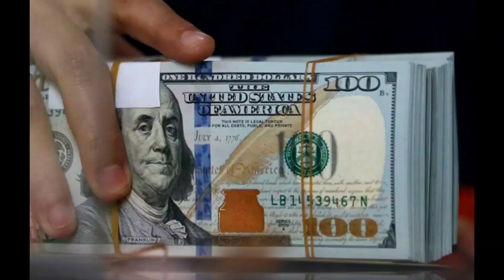💥😱💥РУБЛ КУРСИ РАСМАН БУГУНДАН/Ўзбекистонда доллар ва рубл курси бугун/Dollar va rubl kursi bugun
АБРОР ДУ́СТОВ. КУРСИ 🤗 КУ́РИНГ Шерали Жу́раев вафот этди.SHerali Joʻraev vafot etdi